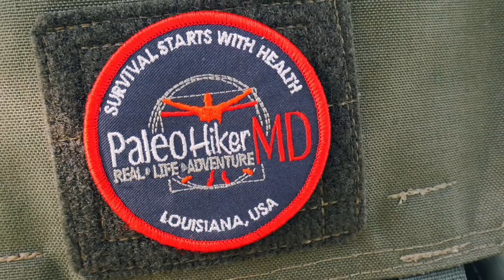PaleoHikerMD FAQ and Responding to SNARKY Comments!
Sometimes you just have to have some fun, and that is what this video is about.  I try to respond to some common snarky comments I get, as well as share some more information about me.  Hope everyone enjoys!

Camera Gear I Currently Use:
IPhone Gimbal: Zhiyun Smooth 4